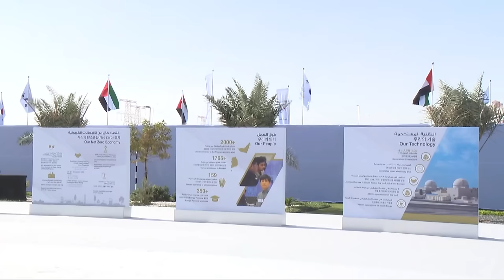체코 원전 우선협상대상자, 팀코리아 가 따낸 이유는?🏆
24조 원 규모의 체코 신규원전 사업에서
우선협상대상자로 선정된 팀 코리아 🇰🇷

우리나라는 지난 50년간 하루도 쉬지 않고
원전을 건설해 왔는데요.

이번 기회를 통해 우수한 경쟁력을
다시 한번 입증했어요.

현지 주민들도 한마음으로 우리를 지지했고,
체코 총리와 산업부 장관에게 탄원서도 제출했다고 해요.

앞으로도 더 많은
기회와 성과를 만들어 낼 팀 코리아!
함께 응원해 주세요!

더 자세한 내용은 정책브리핑 에서 확인하실 수 있어요!